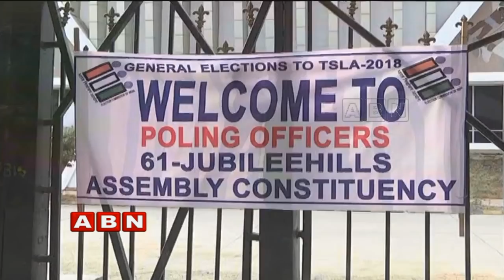Security Arrangements For Strong Rooms and Counting Centres at Nampally Exhibition Grounds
Security Arrangements For Strong Rooms and Counting Centres at Nampally Exhibition Grounds. on Dec 11th the counting begins arrangements of counting staff is ready and 44 counting centers have been allocated across telangana following that today elections commission is training the staff on counting.